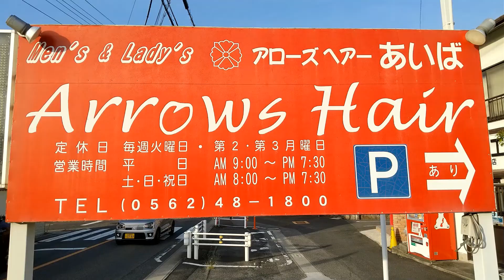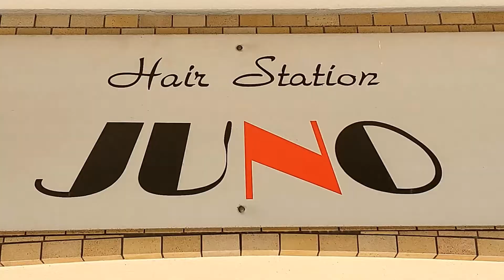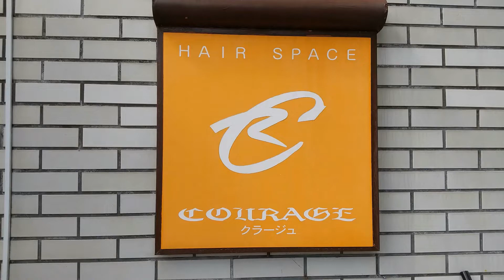Friseursalons in Japan und ihre Namen (Teil 14)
Es gibt keinen Mangel an Friseursalons in Japan, hier ist Teil 14 – diesmal mit Phantasie, als Pfeile oder Löwenmähne, Mut „bekommen“ im Garten, doppelte 7, Haar-Station (Haar-Bahnhof?) und blauer Wind, sowie einige unverständliche und lange Namen. Gefilmt von März bis Mai 2022.

1) Hair Fantasy (in Ōbu 大府市)
2) Arrows Hair (in Ōbu 大府市)
3) Hair Salon New Lion (in Ōbu 大府市)
4) Artic Hair Diva Divo* Ailes (in Inuyama 犬山市)
5) hair club MANO 7-seven’s-Shop (in Kariya 刈谷市)
6) Friseursalon Garden (in Nagoya 名古屋市)
7) Hair Design obtenir (in Nagoya 名古屋市)
8) Hair Station Juno (in Nagoya 名古屋市)
9) Hair Station Arc (in Sapporo 札幌市)
10) Clique Hair (in Tokyo 東京都)
11) Hair Space Courage (in Sapporo 札幌市)
12) Hair & Esthetic Vent Bleu (in Fujisawa 藤沢市)